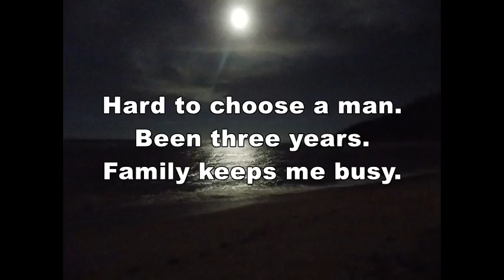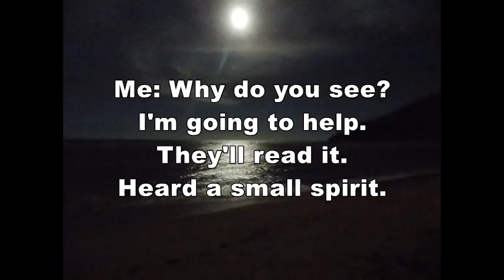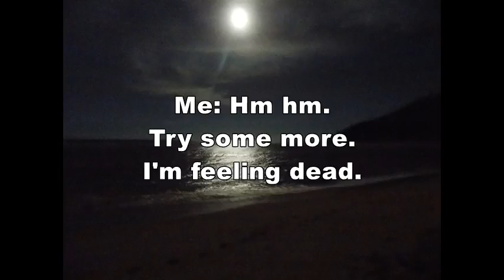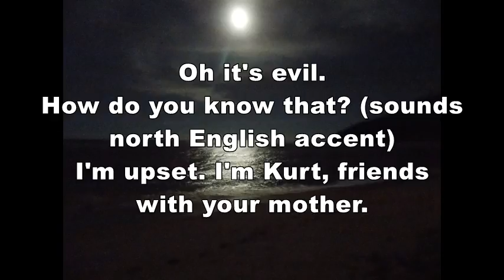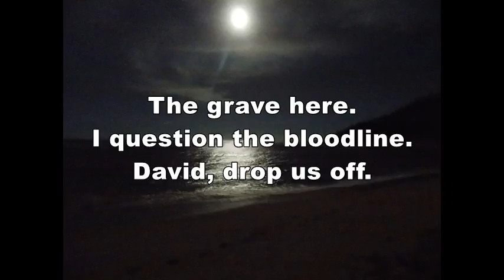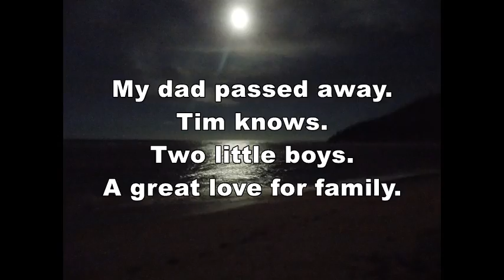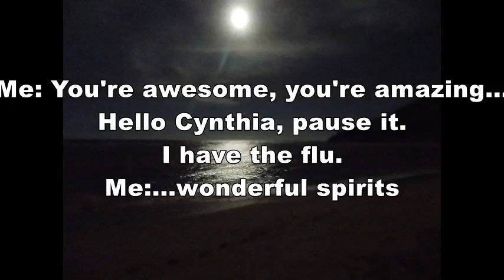Spirit Communication: Group Session #2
A recorded session using Echovox as a medium as a way of sharing what is heard through Spirit.